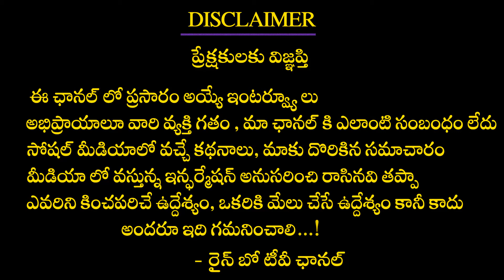Malivika Mohan Latest Visuals | Malivika Mohan Spotted | Malivika Mohan Videos | Rainbow Tv Et